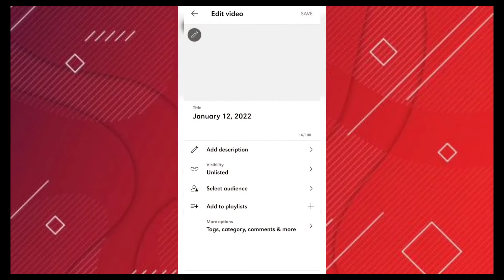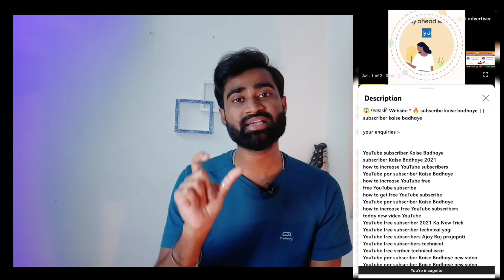Views Kaise Badhaye Youtube Par | How To Get More Views On YouTube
7-8 Views आते हैं तो जरूर देखें | views kaise badhaye youtube par | how to get more views on youtube